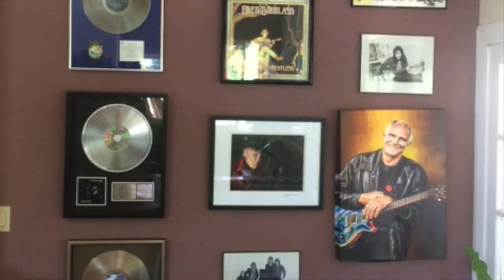Sizzler Greg Douglass & Mistress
Greg Douglass, circa 1974, with the power trio Mistress; Brian Kilcourse, Bill Baron, and the maniacal Greg Douglass gunning for Alvin Lee. "Close but no cigar", sayeth Alvin.